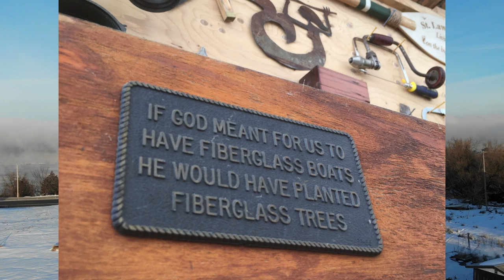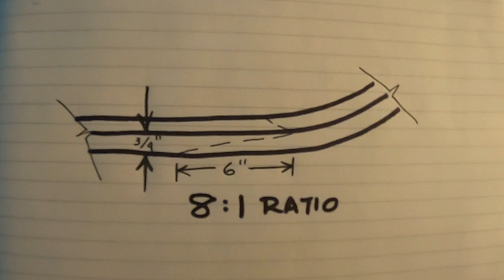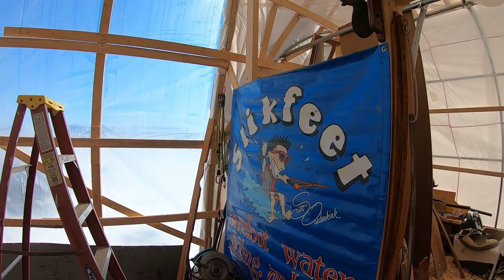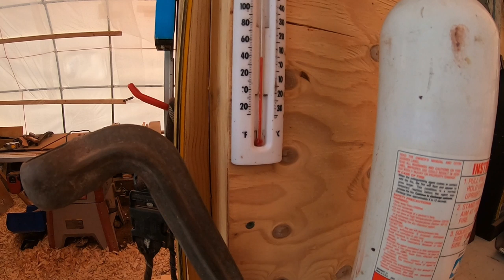WBE S1 E20 Out With The Old, In With The Not As Old!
Scott replaces much of the transom with reclaimed wood from other boats as work continues on the Sea Skiff.

Amazon Wish List